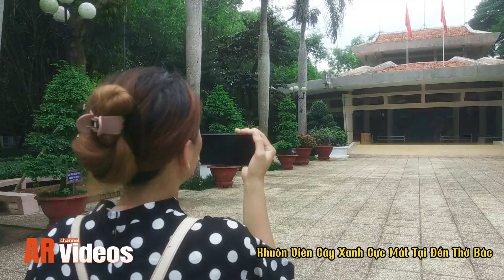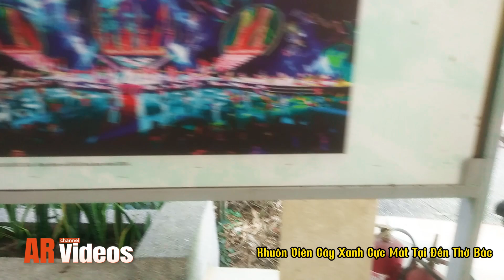📸 "Chụp Hình Tại Khuôn Viên Cây Xanh Mát Mẻ Ở Đền Thờ Bác Hồ - Khám Phá Trà Vinh Xanh Tươi" 🌿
Trong video này, hãy cùng tham gia buổi chụp hình tại khuôn viên cây xanh cực mát mẻ ở đền thờ Bác Hồ, Trà Vinh. Bạn sẽ được ngắm nhìn những góc chụp đẹp, tận hưởng không gian xanh tươi, trong lành và yên bình. Những tán cây rợp bóng, con đường lát gạch, và không khí trong lành sẽ mang lại cho bạn những khoảnh khắc thư giãn tuyệt vời. Đây là cơ hội tuyệt vời để khám phá vẻ đẹp thiên nhiên và văn hóa tại khu di tích lịch sử này. Hãy theo dõi và tận hưởng chuyến đi thú vị này cùng chúng tôi!